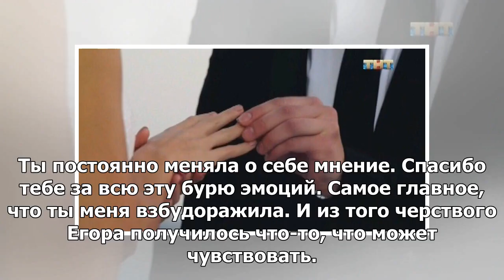Стало известно, кого выбрал Егор Крид в финале 6-го сезона шоу «Холостяк»